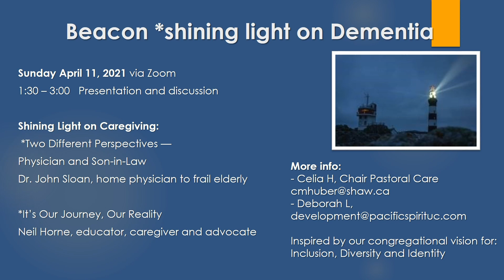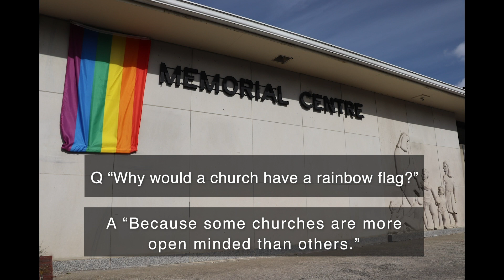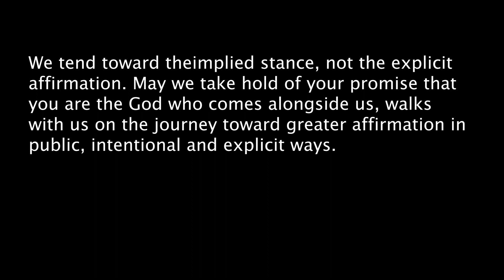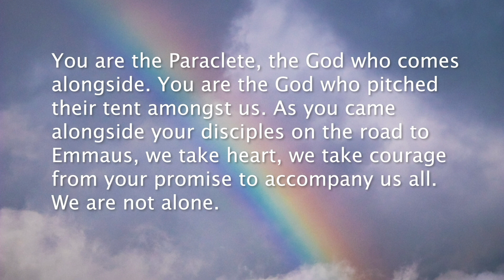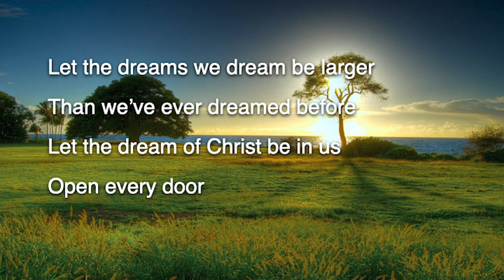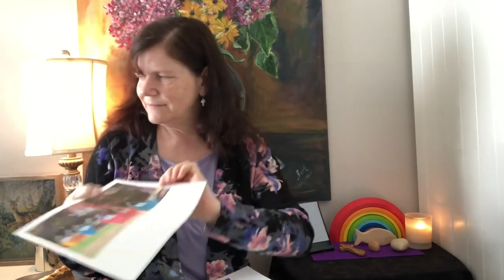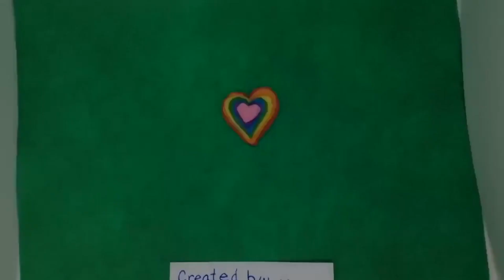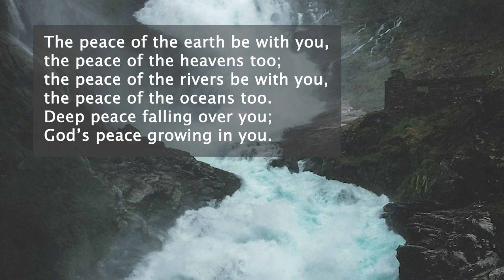Worship Service - March 14th, 2021 - Fourth Sunday of Lent / PIE Day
0:00 Announcements
3:55 Threshold
6:01 Prayer of Confession
7:26 Kyrie
8:48 Assurance of Forgiveness
9:20 Hymn - Draw the Circle Wide
11:59 Learning Together
19:50 Scripture
21:45 Sermon
35:37 Solo - Rainbow Reaction
39:00 Prayers of the People
45:40 Blessing
46:30 Sung Blessing